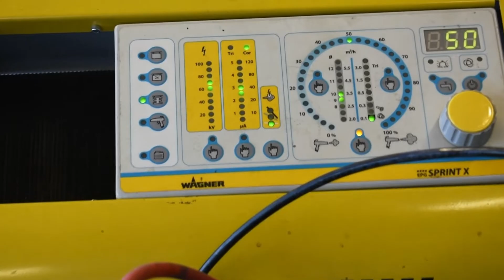Wagner Prima Sprint Powder Coating Demo - Elmbridge UK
A quick video demonstrating the material saving and time saving benefits of Powder Coating. Demonstration performed with the Wagner Prima Sprint X Powder Coating Unit and PEM-X1 Gun.

Contact Elmbridge UK for a no obligation demo!